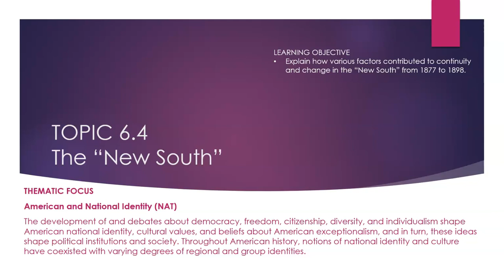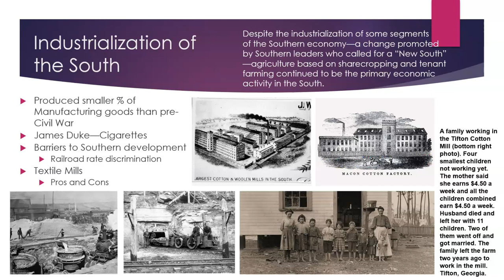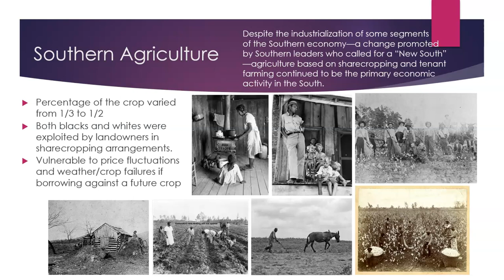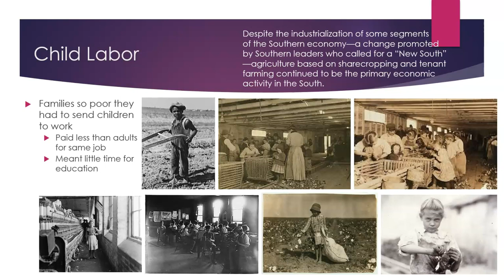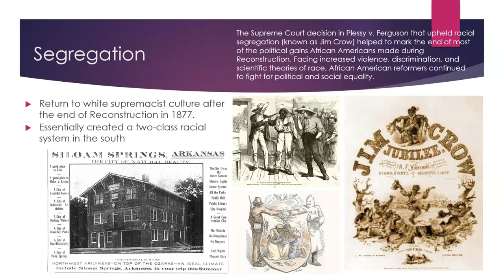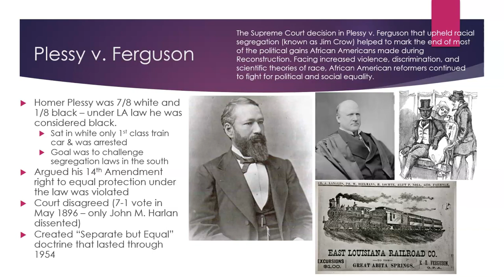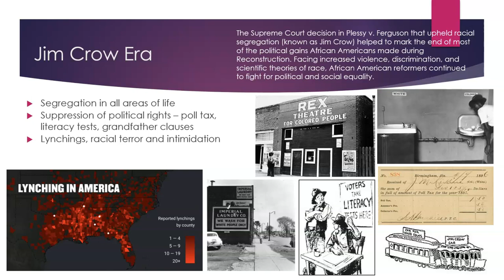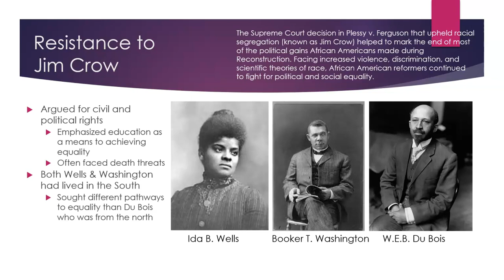AP Era 6 Topic 6.4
Class notes for APUSH Topic 6.4 The New South